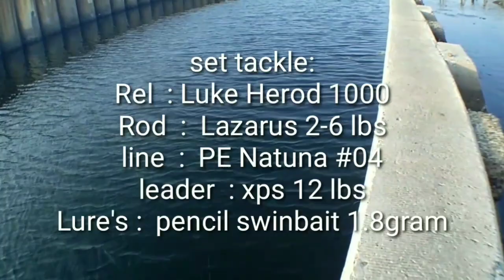Mancing ikan Bulan-bulan (Tarpon) menggunakan Umpan pencil swinbait di pelabuhan Muara baru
Mancing ikan Bulan-bulan (Tarpon) menggunakan umpan pencil swinbait dan piranti UL(Ultraligh)
Rel       : Luke Herod 1000
Rod      : Lazarus 2-6 lbs
Line     :PE Natuna #0, 4
Leader : xps 12lbs
Lure    : pencil swinbait 1,8 gram
Spot    : pelabuhan muara baru dam merah dermaga Barat